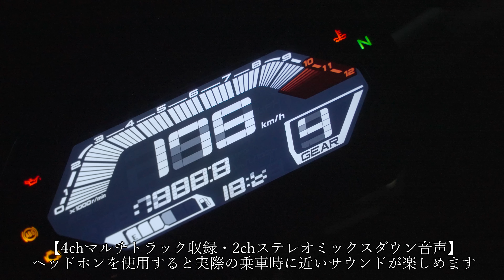MT-07から見たバイク夜景～湾岸線を気持ちよく流していたら無数の稲妻で上空がザワついていた夜～YAMAHA MT-07 looking at countless lightning at night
狙って撮れる景色ではなかったので思わず都心を1周してしまいました！
2021年8月30日、次回の試乗車両ヤマハMT-07の試走を兼ねて湾岸線を気持ちよく流していたところ、なにやら都心方面の上空がザワついている模様。よく見てみると無数の稲妻・稲光が･･･。高層ビル群と稲妻をフレームに収められる機会も少ないと思い、予定よりもずいぶん多く走ってしまいました。今回は狩場線からベイブリッジを渡り主に湾岸線と都心環状線を走行しています。
【オススメの視聴方法】
本編では現場音とエンジン音をミックスして編集していますが、映像音声をミュートして好きなBGMなどを聞きながら観ると全く違った雰囲気が味わえるかもｗ（特に内容は無いので、お酒のお供としても最適！）